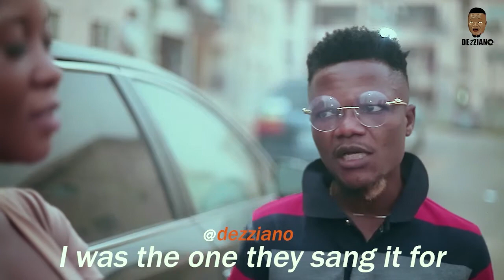Broda Shaggi | Dezziano | King Annie | MY SOLDIER GIRLFRIEND EP4 | Trending Comedy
MY SOLDIER GIRLFRIEND EP4 | DEZZIANO COMEDY | FUNNY VIDEO 2021
TESTING | BRODA NEW BRODA SHAGGI COMEDY VIDEO